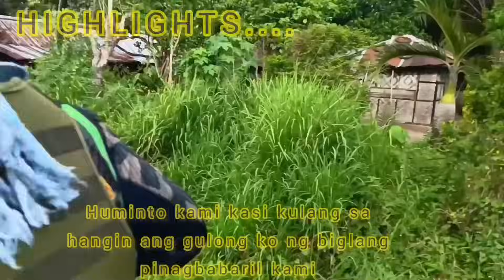Hahanapin ka namin bro, kapit kalang huwag kang susuko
CREDIT TO:
INSHOT

ghost seeker
ghost hunter
ghost seeking
ghost hunting
hiwaga't kababalaghan

VIDEO PURPOSES;

CREDIT:
editor: INSHOT